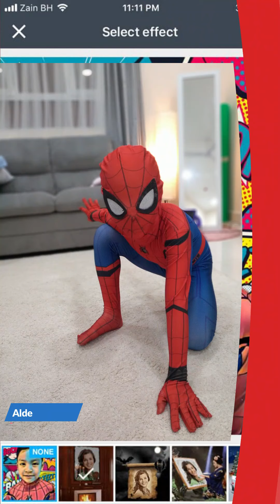Cosplay Spiderman Universe Episode 1